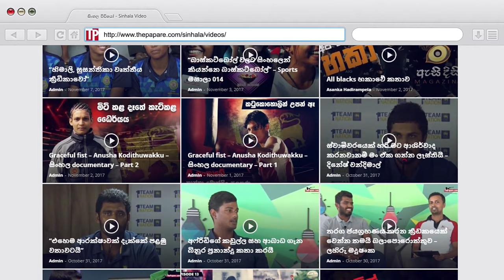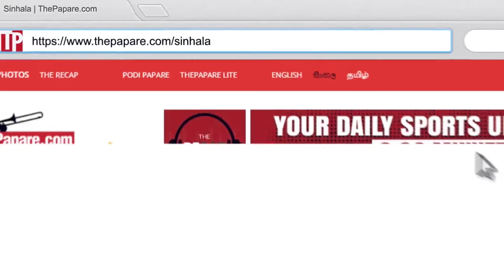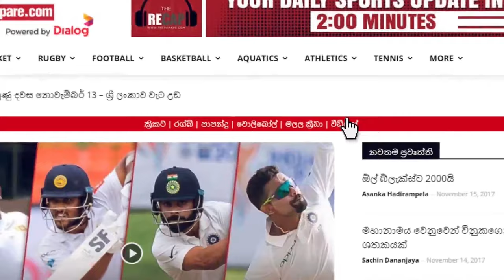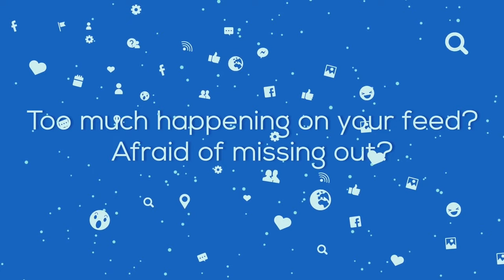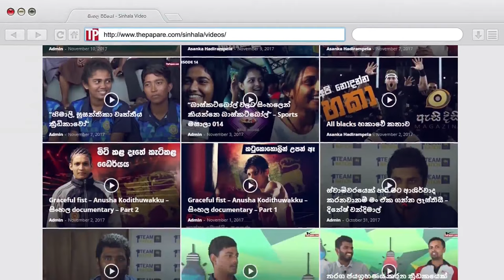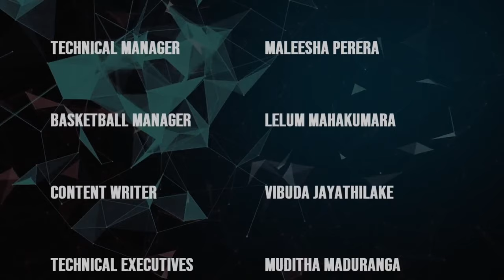D.S. Senanayake College vs. Colombo International School – B Division – Boys Final – TPBC19